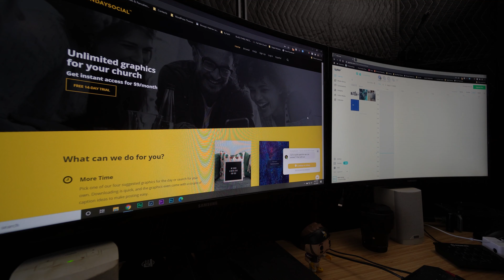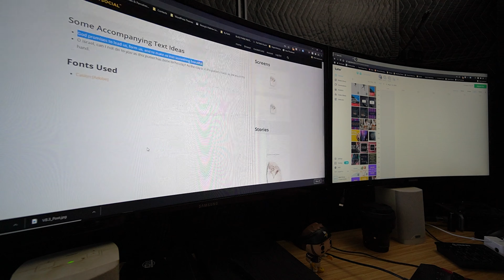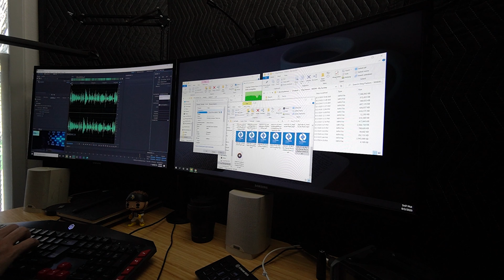A Day In The Life Of A Pastor - Vlog Pastors: Season 3 Episode 9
Have you ever wondered what a day in the life of a pastor looks like? Well, this week on Vlog Pastors: Season 3, I'm asking all of the pastors to share what their Sundays look like? What does a pastors Sunday look like? What do pastors do after church? What do pastors do when they leave the church? These might just be some of the questions we get answers to in this episode as well as the rest of the episodes this week.

And don't forget, you can catch up on this entire season of Vlog Pastors by watching the playlist

📷 MY GEAR: